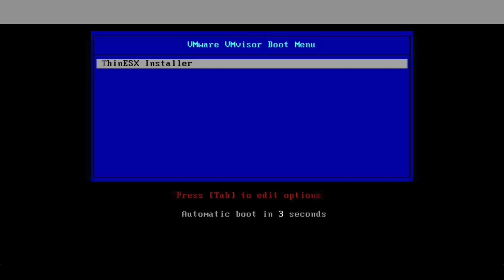VMware ESXi 3.5 Install